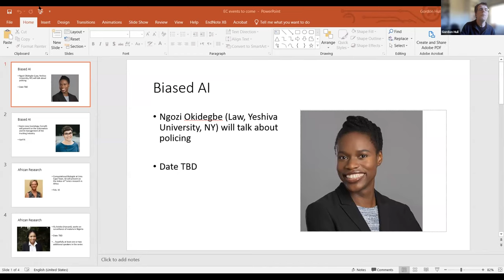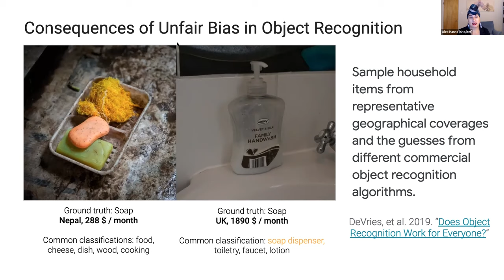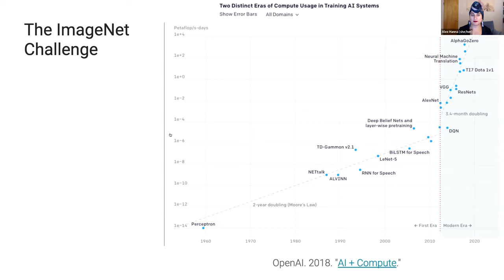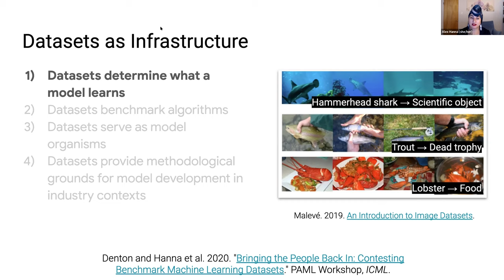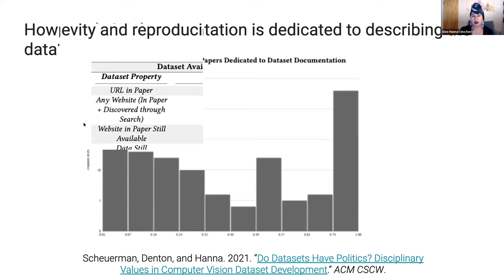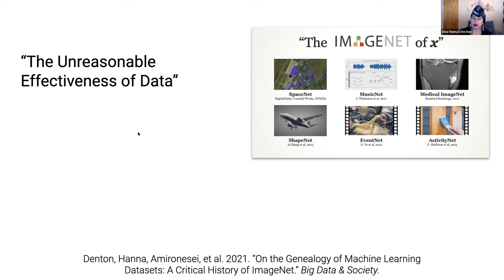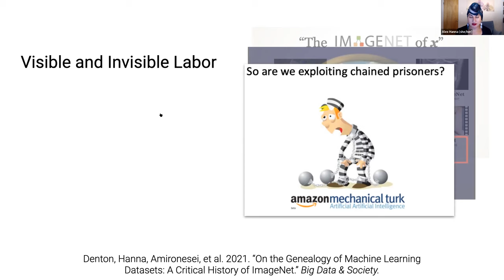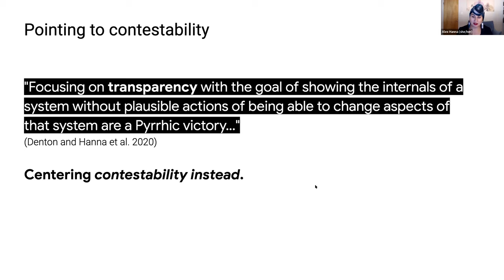Alex Hanna - Beyond Bias: Algorithmic Unfairness, Infrastructure, and Genealogies of Data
Visit Ethics.Charlotte.edu  for upcoming events!

Alex Hanna is a Senior Research Scientist in Ethical A.I. at Google

Abstract: Problems of algorithmic bias are often framed in terms of lack of representative data or formal fairness optimization constraints to be applied to automated decision-making systems. However, these discussions sidestep deeper issues with data used in AI, including problematic categorizations and the extractive logics of crowdwork and data mining. In this talk, I make two interventions: first by reframing of data as a form of infrastructure, and as such, implicating politics and power in the construction of datasets; and secondly discussing the development of a research program around the genealogy of datasets used in machine learning and AI systems. These genealogies should be attentive to the constellation of organizations and stakeholders involved in their creation, the intent, values, and assumptions of their authors and curators, and the adoption of datasets by subsequent researchers.